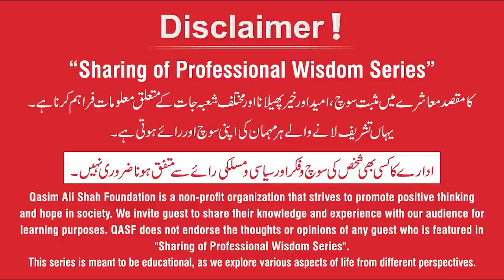Table Manners for Kids - Eating Habits | Summer Camp | By Mehvish Sultana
Table manners are essential for children to learn as they help promote polite and respectful behavior during meals.

𝐊𝐢𝐝𝐬 𝐒𝐮𝐦𝐦𝐞𝐫 𝐂𝐚𝐦𝐩 𝐎𝐫𝐠𝐚𝐧𝐢𝐳𝐞𝐝 𝐁𝐲 𝐐𝐀𝐒 𝐅𝐨𝐮𝐧𝐝𝐚𝐭𝐢𝐨𝐧
1- Wash hands before sitting at the table
2- Chew with mouth closed
3- Sit properly
4- Use napkin appropriately
5- Avoid talking with food in mouth